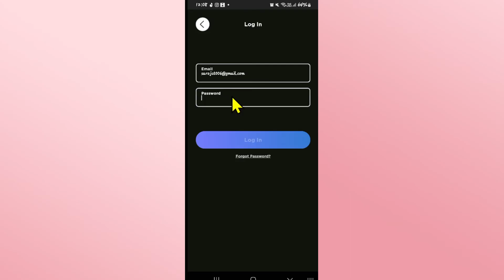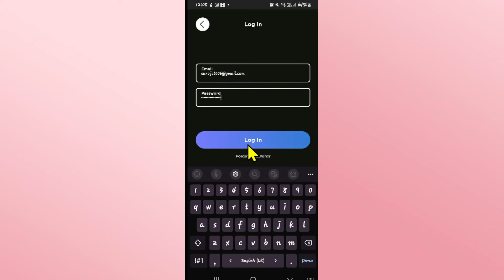How to Reset Your Password on Imprint App? Recover Your Password on Imprint App on Android 2024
Welcome to our comprehensive guide on how to reset your password on the Imprint app! If you've forgotten your password or need to update it for security reasons, we've got you covered with this step-by-step tutorial.